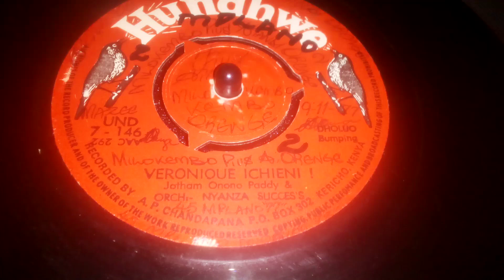VERONIQUE ICHIENI.HUNDWHE 146 SIDE B BY JOTHAM ONONO PADDY NA ORCH.NYANZA SUCCESS.